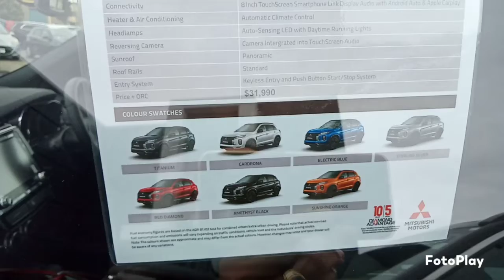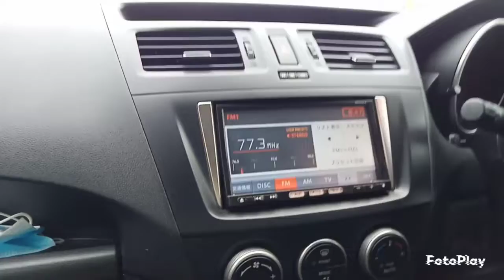Car for travel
car use for  travel